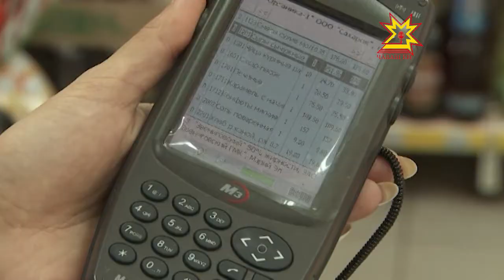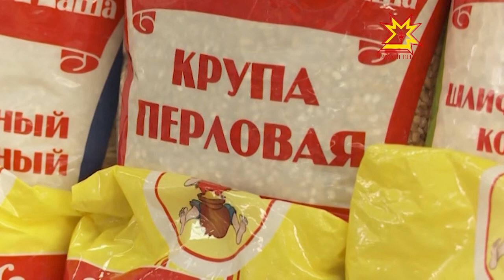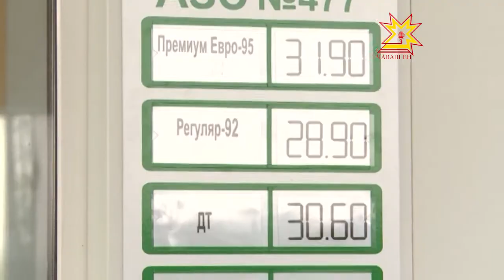Что, где, почем...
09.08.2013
Так когда-то перефразировали название известной телеигры. Но для сотрудников органов статистики это вовсе не шутка. Специалисты Чувашстата ежедневно отслеживают изменение цен на различные товары и услуги.